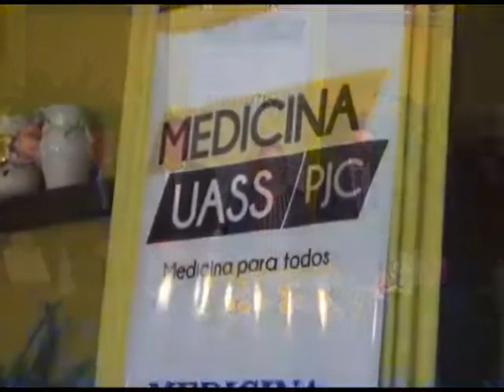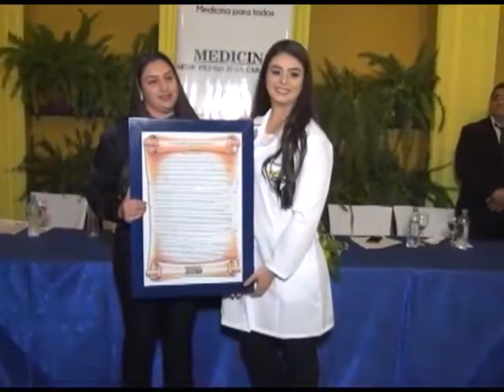TV WEB Pontaporainforma: Entrevista com Lic Angela Maria Toumani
Directora de Sede Universidad San Sebastian sede PJC